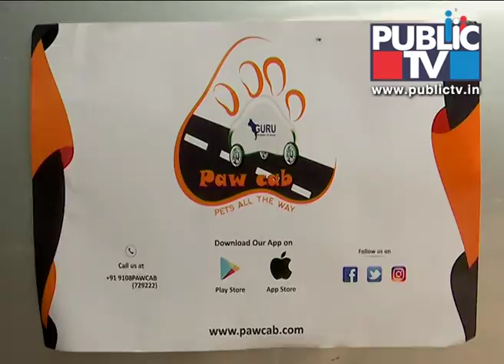First In The Country The Cab For Dogs In Silicon City